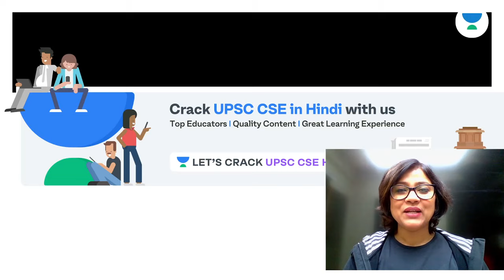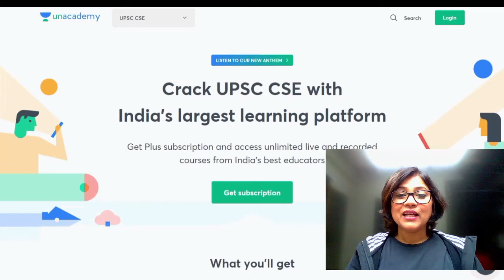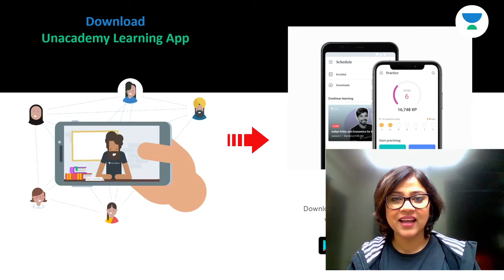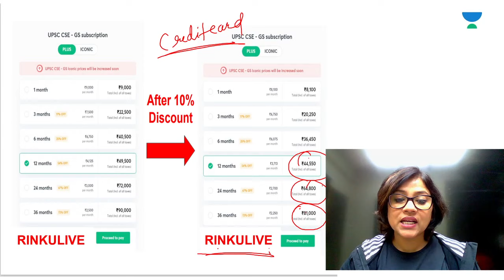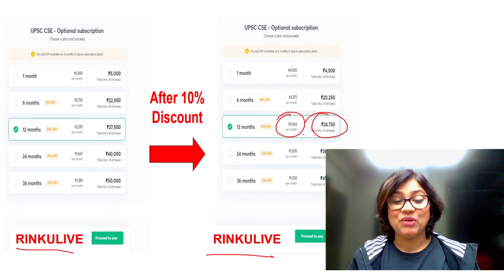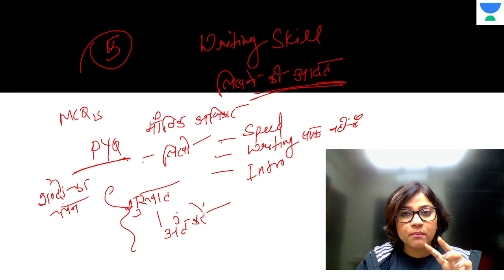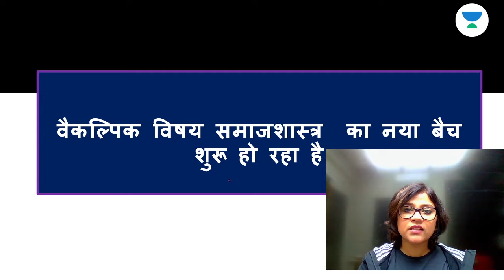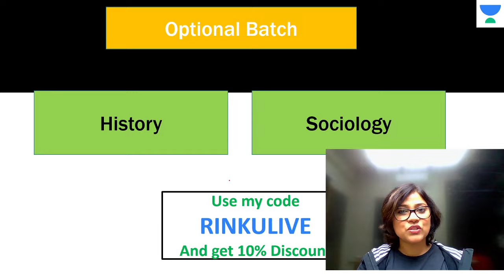Daily Habits that will Help You Crack the UPSC CSE Exam | IAS 2021 Strategy | Hindi | Rinku Singh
In this lecture, Rinku Singh discusses the Daily Habits that will Help You Crack the UPSC CSE Exam. This video is especially for Hindi medium students who are UPSC CSE aspirants. Watch the video till the end for complete understanding!

Rinku Singh and more top educators are teaching live on Unacademy.

Please fill in this form to get in touch with your educator

Unacademy Subscription Benefits:
1. Learn from your favourite teacher
2. Dedicated DOUBT sessions
3. One Subscription, Unlimited Access
4. Real-time interaction with Teachers
5. You can ask doubts in the live class
6. Limited students
7. Download the videos & watch offline